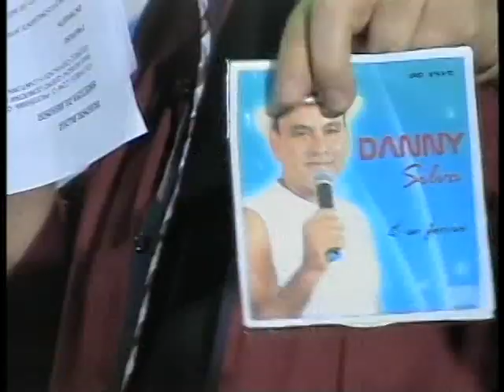PROG ODORICO CARVALHO 180113 - PARTE 5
Continuação do programa com show do cantor Wilson Seixas.